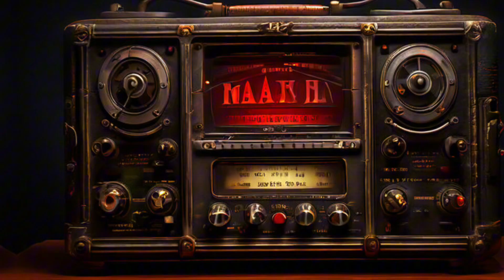O TERROR APÓS A MEIA-NOITE 😱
fatos bizarros 😱